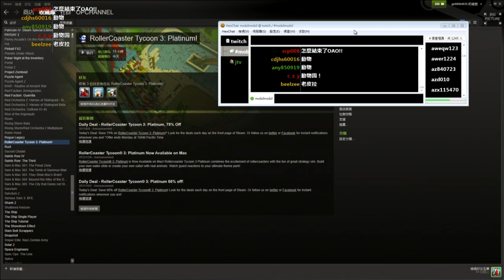【RollerCoaster Tycoon 3 模擬樂園3 】動物園篇 - Part 1 - 吃芒果啦！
模擬樂園3 是一個以經營遊樂園為主題的遊戲，玩家需要在不同的關卡條件中，建造出自己心目中的遊樂園。

關卡 : 鴕鳥農場